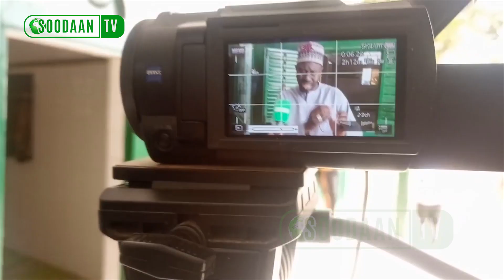AG GROUPEMENT CENTRAL A THIAROYE GARE 2023 : Le point avec Daouda Mbaye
Voici l'interview intégrale que nous avons eu avec Mr Daouda Mbaye, vice-président du Groupement central de la Communauté Layène, après l'assemblée générale tenue à Thiaroye Gare.

Elle est disponible sur le site soodaan.com via les applications RadioKing, Radio Garden, InstanRadio, Mytuner ou via la page facebook du journal Waa SOODAAN...